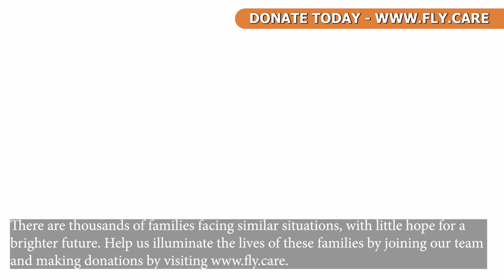You can support her through FLY at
Haykanush is a brave woman fighting in the 44-Day War in Armenia, leaving her two sons to protect her motherland. Now, she's facing tough times and needs our help. ❤️ ✅ You can support her through FLY at
 fly.care